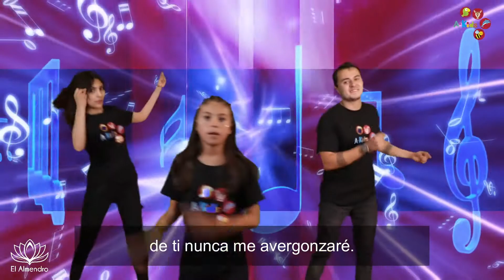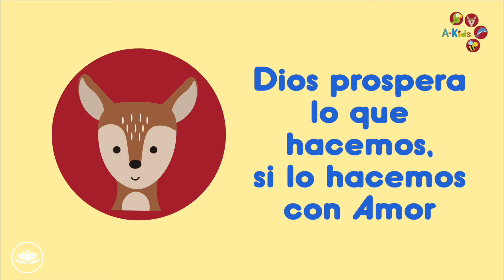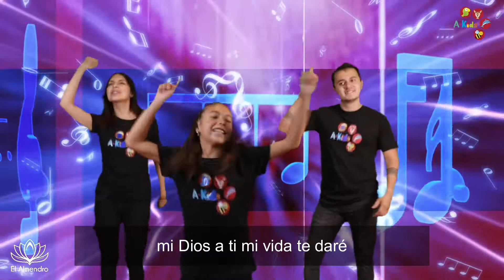A- KIDS Un amor sincero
Dios prospera lo que hacemos, si lo hacemos con amor.

Cantares 8:7 dice: “Las muchas aguas no pueden apagar el amor, ni los ríos pueden ahogarlo.”

Canción: “Tómalo” de Xtreme kids